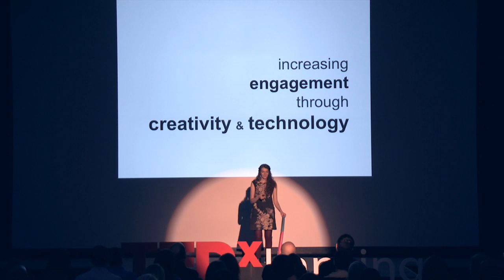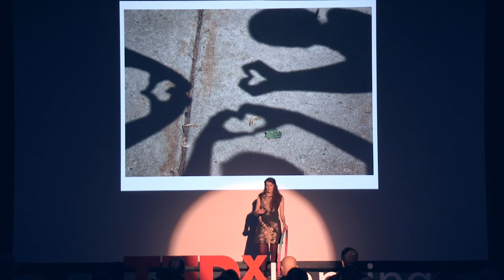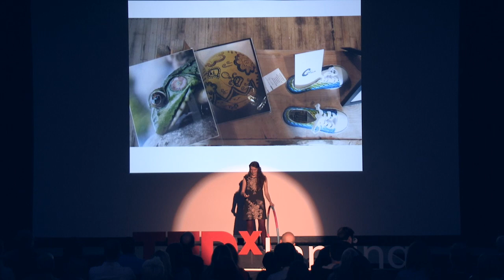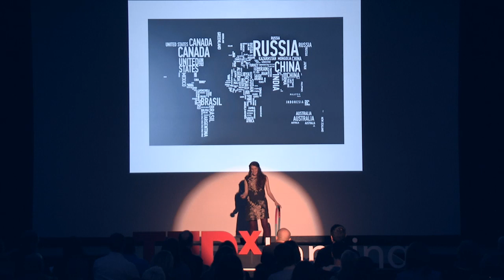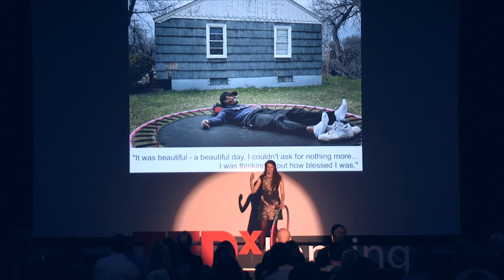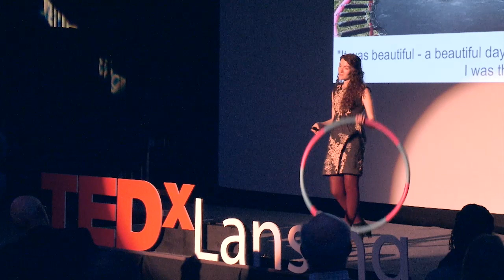TEDxLansing-Jeana-Dee Allen Rogers: Increasing Engagement through Creativity and Technology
Through her work at REACH Studio Art Center in Lansing, Jeana-Dee Allen Rogers finds creative things that can ignite students and bring them together in a learning environment.  Her work in photojournalism helped inspire her persute to find creative ways to help the community.  She is currently working with local youth to use creativity and technology to improve literacy, communication, and a sense of community through the use of artistic outlets.